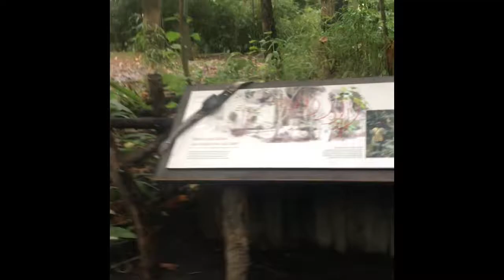BRONX ZOO SCHOOL FIELD TRIP